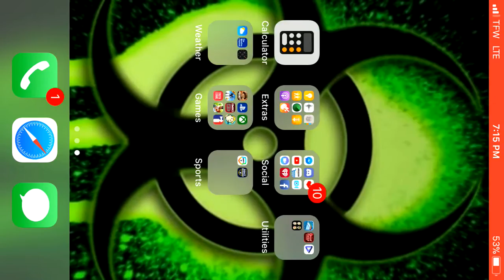we are a team pubg